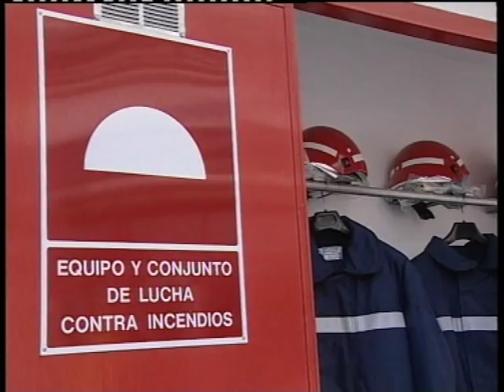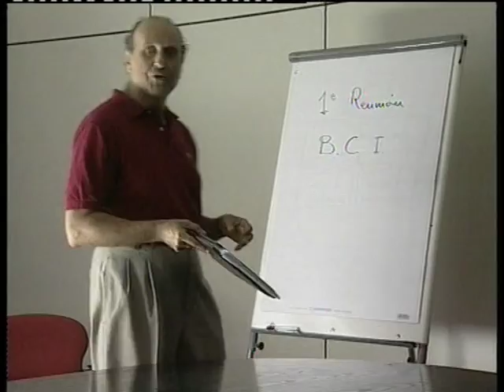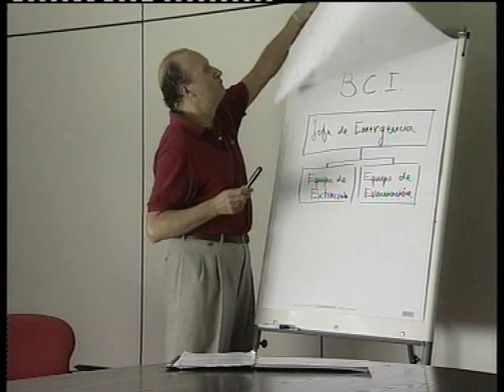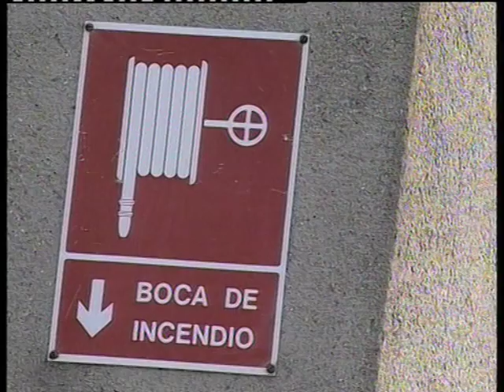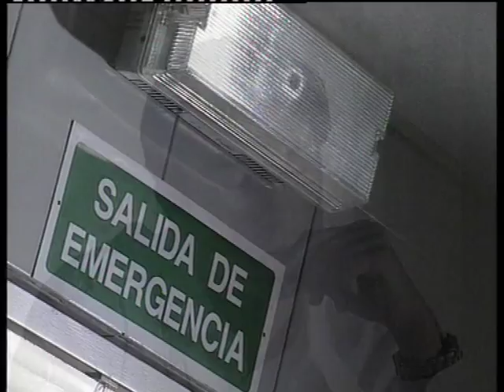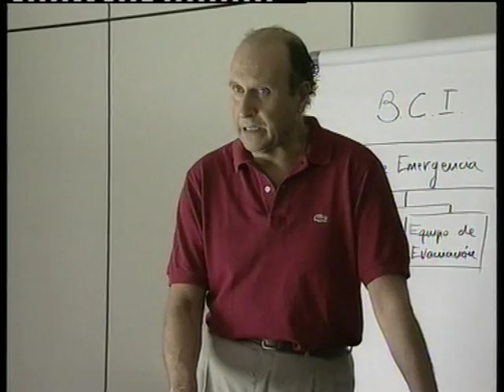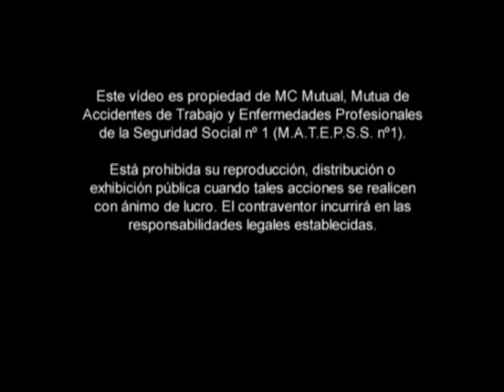MC MUTUAL. PRL. Brigada contra incendios (BCI)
En este vídeo se presenta la organización de una BCI sencilla en una empresa pequeña, partiendo de la tesis de que no es necesaria una organización muy compleja para garantizar la eficacia en la actuación. Presta especial atención en la definición de los roles y la formación de las personas, así como en la  magnitud y el nivel de riesgo de incendio de la empresa.